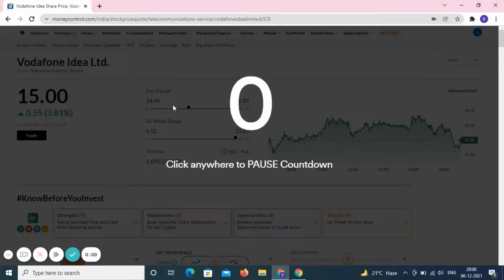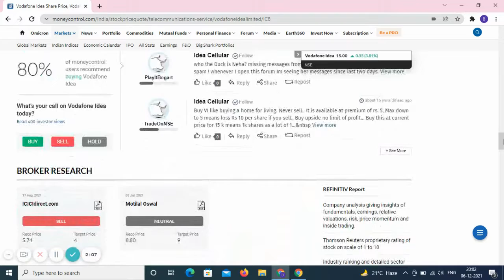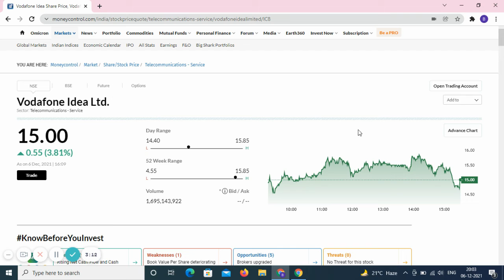Vodafone idea share latest news |Vodafone idea share target, Idea Vodafone share news |Idea analysis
Vodafone Idea Share Update : Vodafone Idea share latest news, Idea share , Latest news Idea share
Buy Vodafone Idea share , Latest news share market
Vodafone Idea Share Update : Vodafone Idea share latest news, Idea share price, buy idea share
Latest share market news, Idea share latest news, Vodafone Idea share latest news update